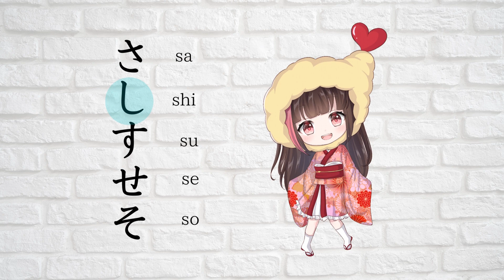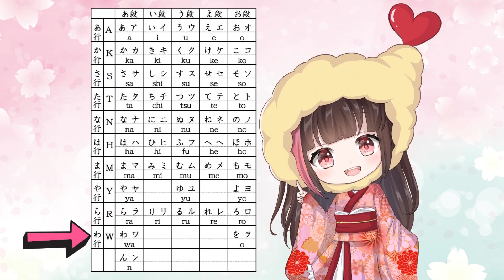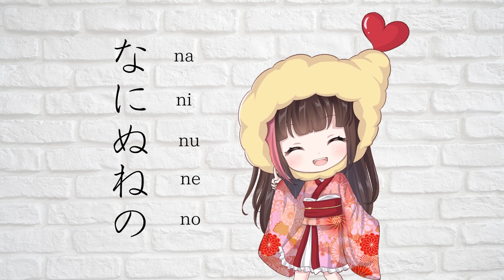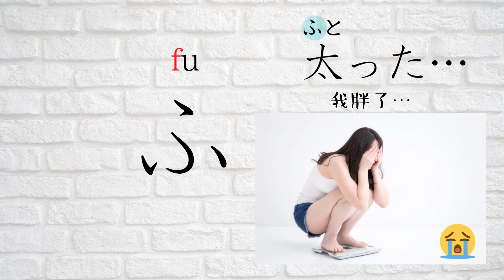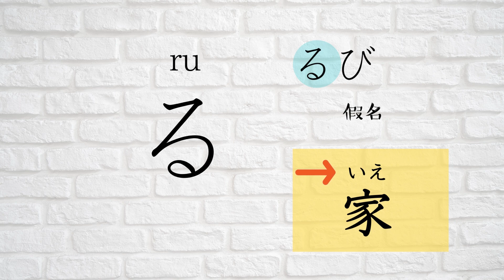[日语初级3] 开始日语学习的朋友！还没背下50音必须要看！学好地道的发音あいうえお学日文一定需要学50音あいうえお 🎶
50音和日本人常用的一句一同背下来～
一个人背50音比较难，一边模范一边学好跟日本人一样的地道的发音
あいうえお对开始学日语的朋友必要的！

还没有背50音的朋友，跟着我一起练习吧。
削好50音的朋友，确认一下是否正确。
我也学中文！互相加油吧！